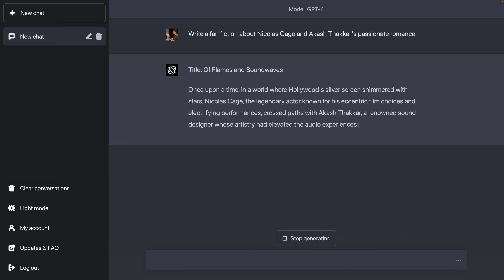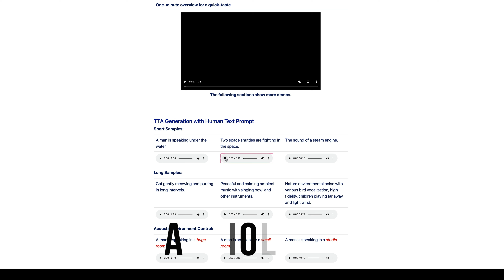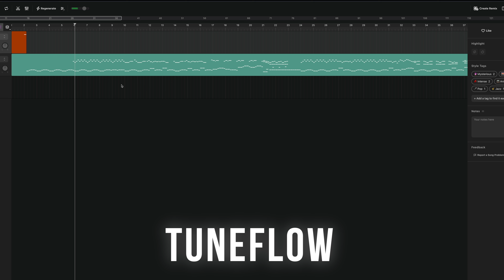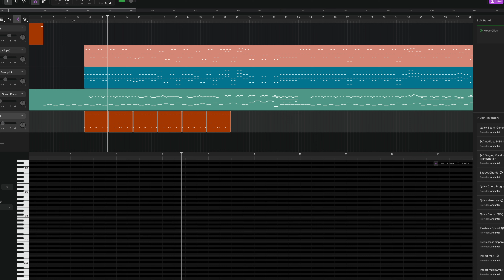How to Survive the AI Apocalypse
Is Artificial Intelligence going to completely replace composers and sound designers? Yes and no. Here's how to make sure you can benefit from AI for your work in game audio instead of fearing it.

0:00 - Composers and Sound Designers are Terrified
0:23 - How AI has already changed the world
1:14 - How AI is going to help us create more work
2:04 - A music-making AI?
2:18 - Sound design from an AI
3:35 - AI-powered DAWs
4:44 - The dark side of AI
6:31 - Will entry-level work disappear?
8:23 - Do this, or get replaced

Get access to TWO free courses that will help you get work in the game industry